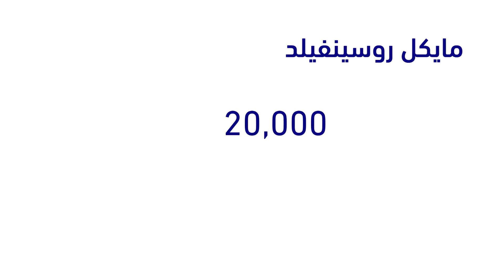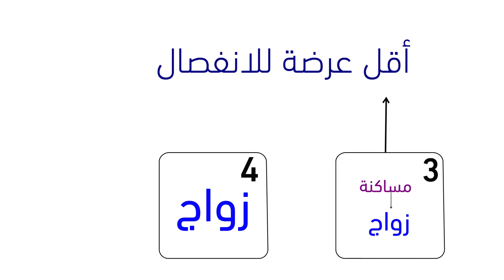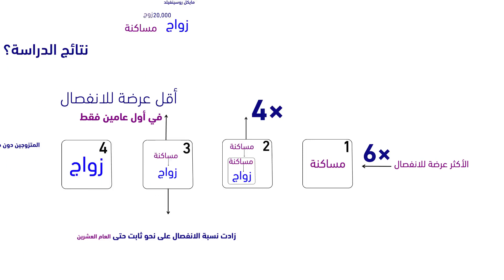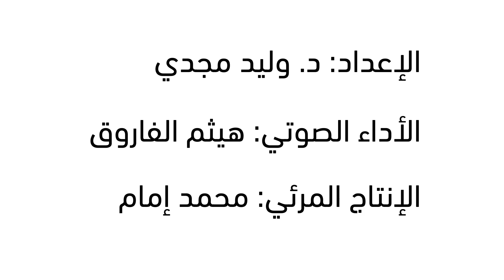هل يمكن للمساكنة أن تكون بديلا عن الزواج؟!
الإعداد: د. وليد مجدي
الأداء الصوتي: هيثم الفاروق
الإنتاج المرئي: محمد إمام